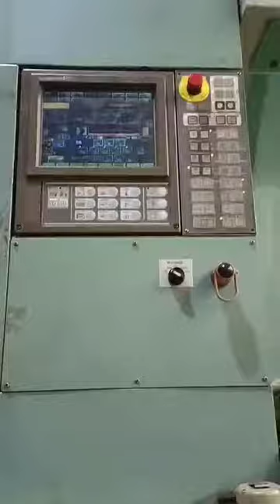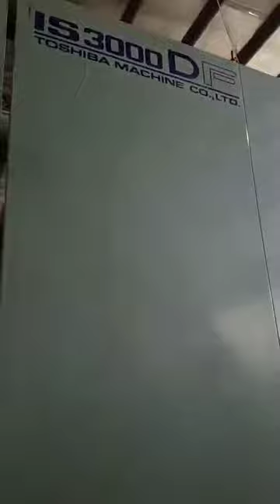Le Japon Toshiba IS3000DF a utilisé une machine de moulage par injection plastique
La machine est en bon état de fonctionnement. Le client est invité à inspecter la machine et à la tester dans notre entrepôt, situé à Dongguan, en Chine. (Près de Guanzhou).

Daxin Machinery (Le plus grand fournisseur de machines de moulage par injection plastique d'occasion au monde)

-Plus de 200 unités de machines de moulage par injection plastique d'occasion en stock
-Tous peuvent être inspectés dans le même entrepôt en un seul endroit
-Tous peuvent être allumés pour un test en état de fonctionnement
-Nous assurons un support après-vente : achat de pièces détachées, réparation de pièces ou de cartes CPL, envoi de techniciens sur les machines d'entretien.
-Nous vendons également des équipements auxiliaires (neufs et d'occasion) : machine de moulage par soufflage d'occasion, refroidisseur, broyeur, séchoir à trémie, chargeur automatique, contrôleur de température de moule, compresseur d'air, etc.